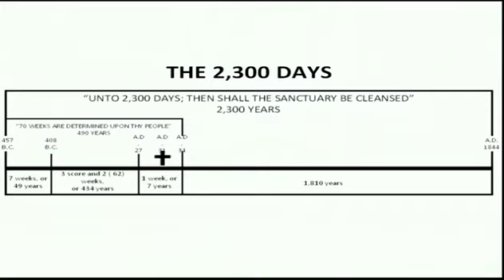The Spirit Of Prophecy In God's Remnant Church - by Elder Tony Drummond